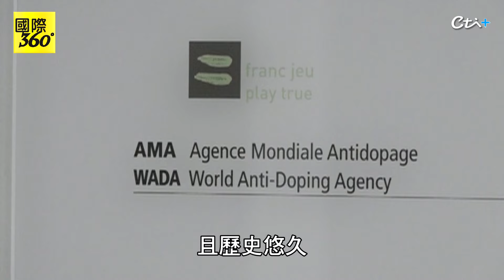美國田徑選手藥檢呈陽性依舊出征奧運 中國泳隊卻三番被藥檢 【國際360】20240807@全球大視野Global_Vision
請鎖定《頭條開講》YouTube頻道/每週一至週五20:00-22:00